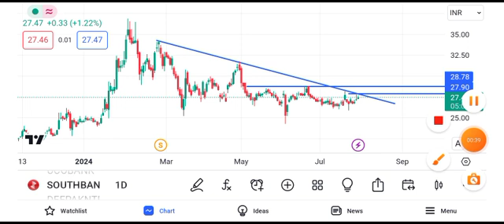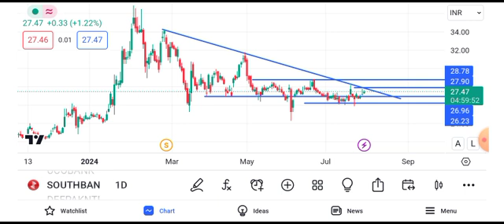south indian bank share latest news || south indian bank share latest news today